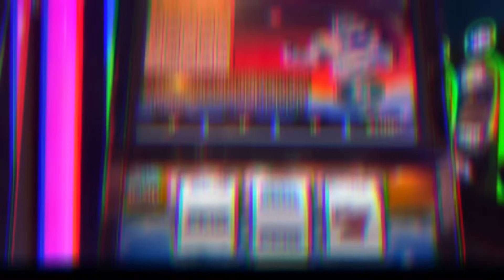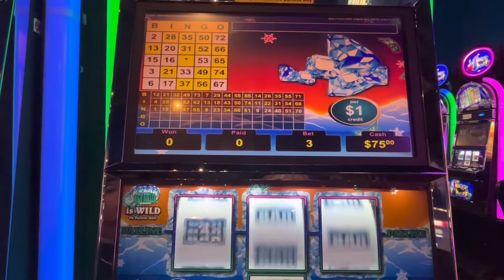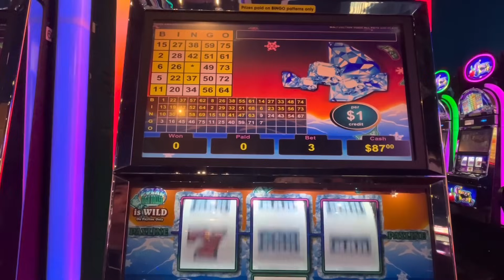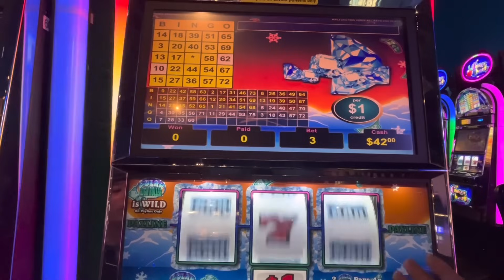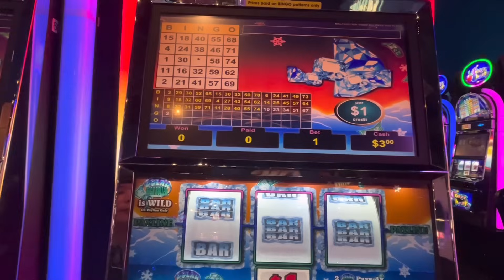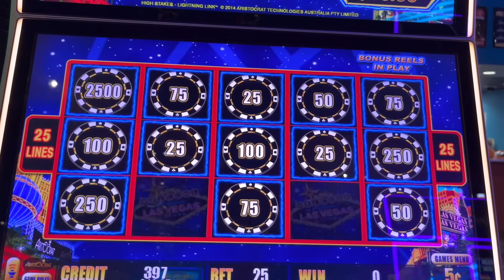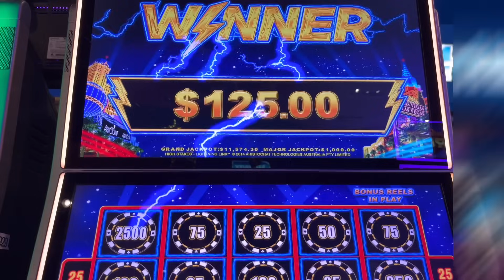VGT 🟥 THE UNLIKELY HERO